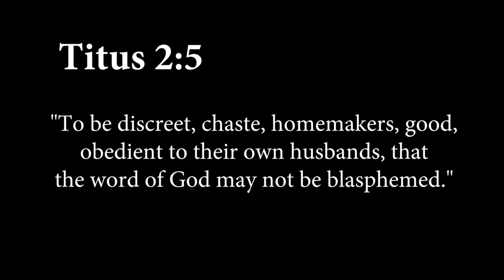Pursuing Kindness in a Harsh World